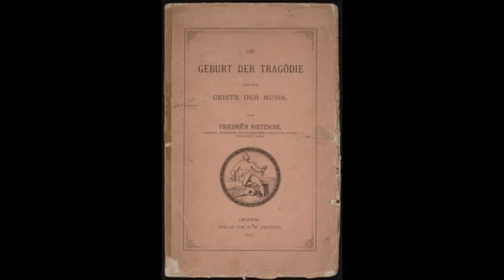Chapter 12 - The Birth of Tragedy - Friedrich Nietzsche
nietzsche argues that the tragedy of Ancient Greece was the highest form of art due to its mixture of both Apollonian and Dionysian elements into one seamless whole, allowing the spectator to experience the full spectrum of the human condition. The Dionysian element was to be found in the music of the chorus, while the Apollonian element was found in the dialogue which gave a concrete symbolism that balanced the Dionysian revelry. Basically, the Apollonian abstract forms were able to give shape to the passionate Dionysian experience. (Wikipedia)

The Apollonian and the Dionysian are philosophical and literary concepts represented by a duality between the figures of Apollo and Dionysus from Greek mythology. Its popularization is widely attributed to the work The Birth of Tragedy by friedrichnietzsche . (Wikipedia)